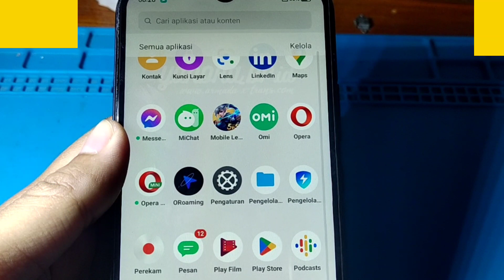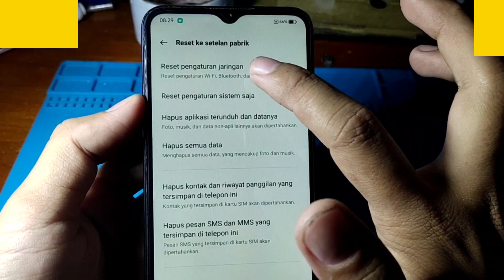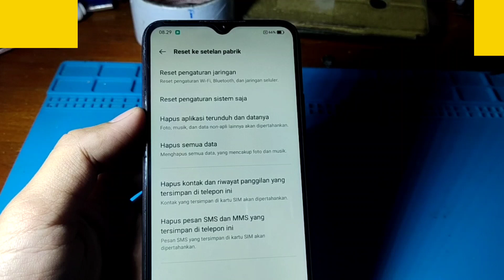CARA MENGATASI DATA SELULER EROR HP REALME C25